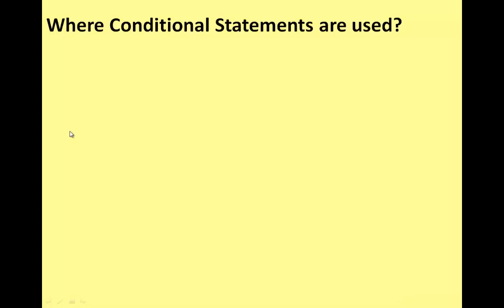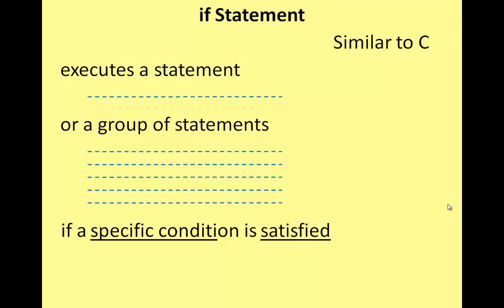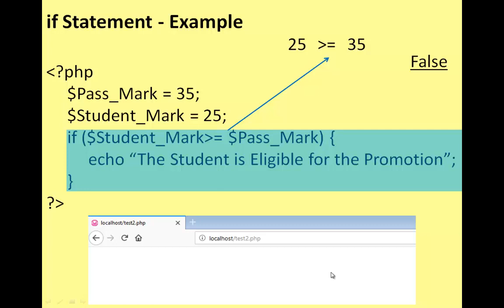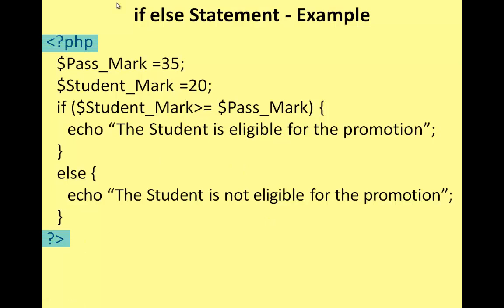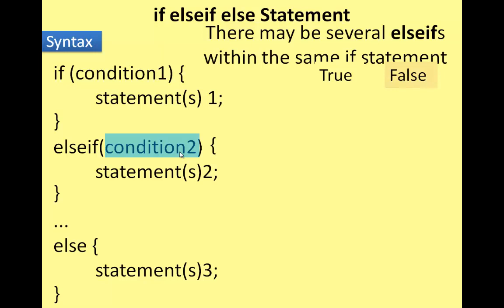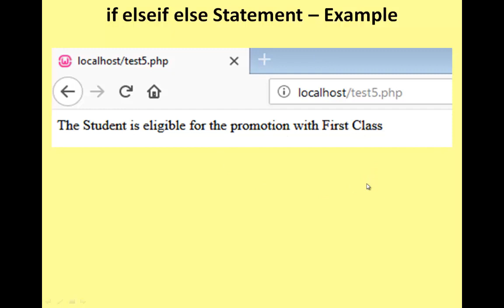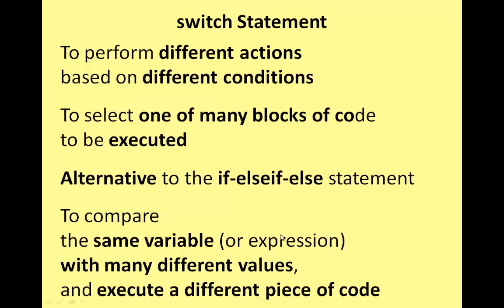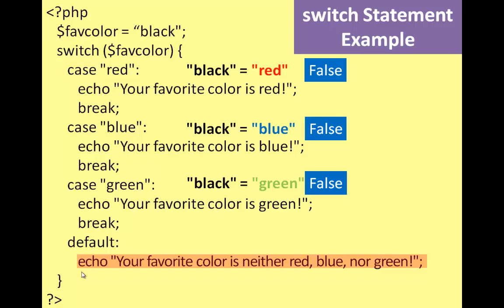PHP Conditional statements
12 Computer Application